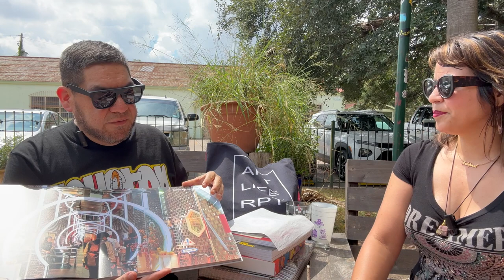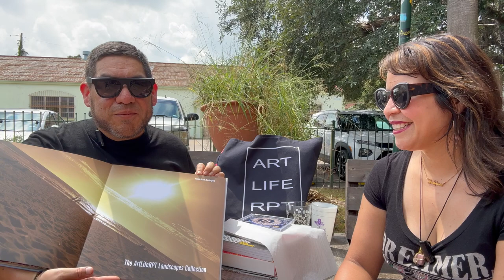ArtLifeRPT Photographer & AV Artist "Roll Call" Episode 31 - Felipe "PHYLUP" Garcia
"Roll Call" Episode 31 features my friend, Phil otherwise known as "Phylup". I met Phil mid-00's. At the time, he was part of a production duo called "Playalystik". We were pretty insta-friends. I always admired his passion for music and art which he has successfully blended at his events he holds quarterly at the Art League of Baytown. The community has really embraced him. In turn he has made it his mission to promote the gallery by bringing his flock of friends and family to each event. He enjoys promoting the "league" as well as the local businesses on the avenue. Baytown has a thriving art scene that has been growing more these last few years. Phil's shows are very interactive. You won't just be seeing his art photography on the wall, you'll also see fascinating videos of his travels, art process, and he even includes music production. You can find Phil's art, products, and upcoming events: